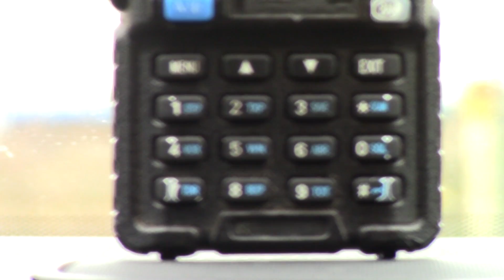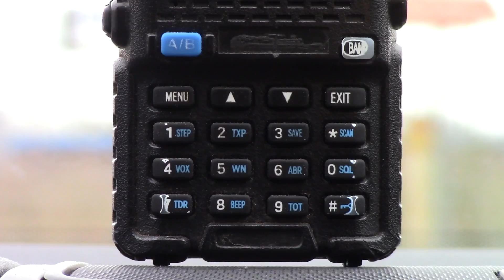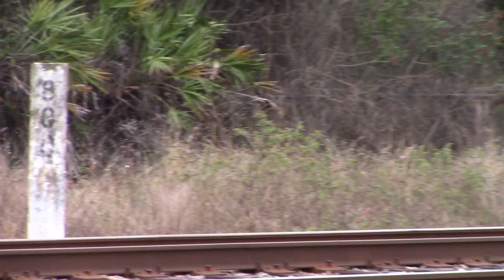Six hour railfanning on the SunRail Corridor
Taking some time on a wedneday morning to go shoot the CFRC, I stick mostly between the Stanton Connection and Kaley Yard. Not quite how I planned the day to go but certain things kept me in the area. Things dont always go as planned but hopefully you guys enjoy!